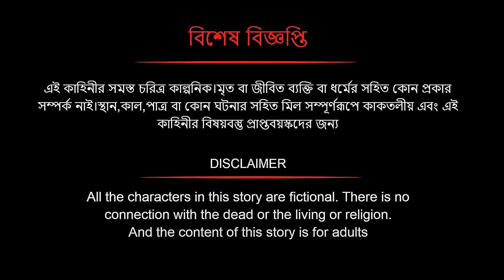কুচবরন কন্যা সিনেমা (পর্ব - 835)। Bangla cartoon। Bangla fairytales। Thakumar jhuli। Rupkothar golpo